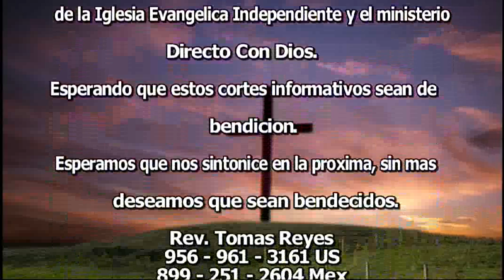Congreso Juvenil 2012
Fresca Uncion
Tierra Blanca, Veracruz